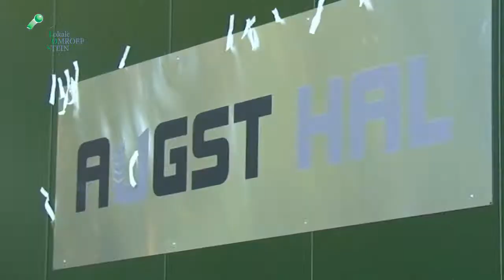Opening Augst Hal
Op 23 Mei werd de Augst Hal officieel geopend.